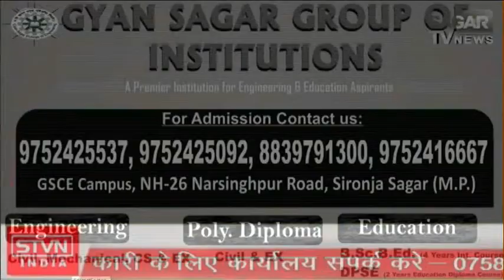लोकसभा चुनाव में दम भरने कांग्रेस के तीन जिलों के कार्यकर्ताओं की बैठक,कैबिनेट मंत्री हुए शामिल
Chhatarpur-लोकसभा चुनाव में दम भरने कांग्रेस के तीन जिलों के कार्यकर्ताओं की बैठक,कैबिनेट मंत्री हुए शामिल